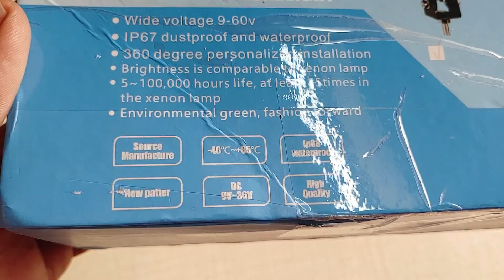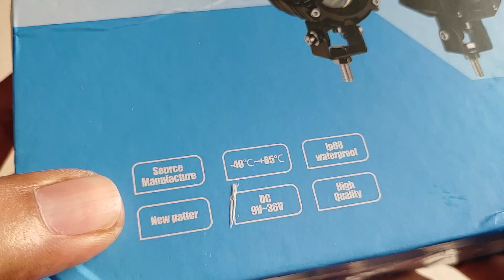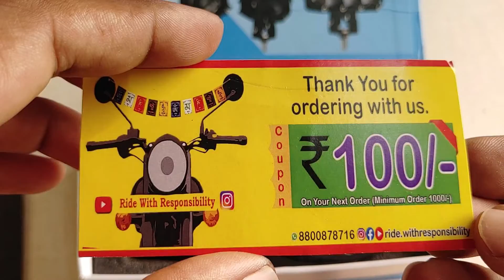HJG Fog Light || Unboxing || sudhirkrishna || Car Fog Light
hi

Listen ad-free with YouTube Premium
Song
Invincible
Artist
Deaf Kev
Writers
AEI (on behalf of NCS); Featherstone Music (publishing), Abramus Digital, IMPEL, MINT_BMG, LatinAutorPerf, and 10 music rights societies